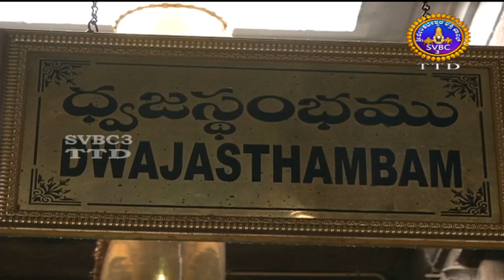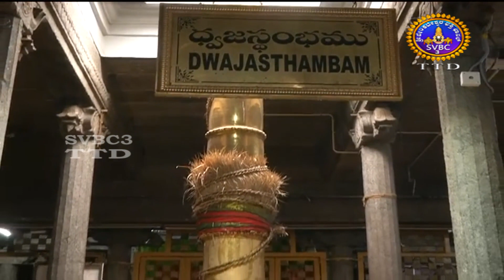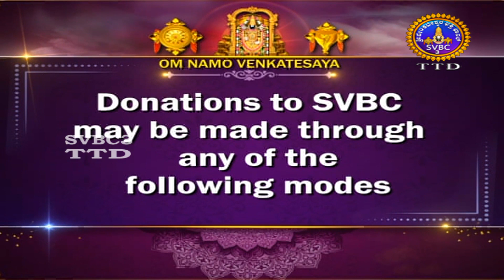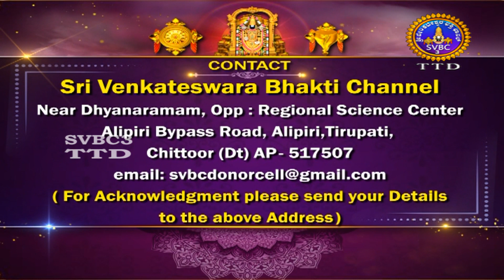Sri Padmavathi Ammavari Kalyanotsavam || Tiruchanoor || SVBC3 TTD Kannada || 13-01-2023 || SVBC TTD